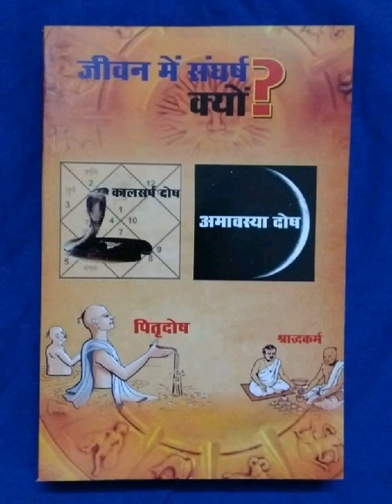कालसर्प योग के साथ अन्य योग भी हो तो9893128047